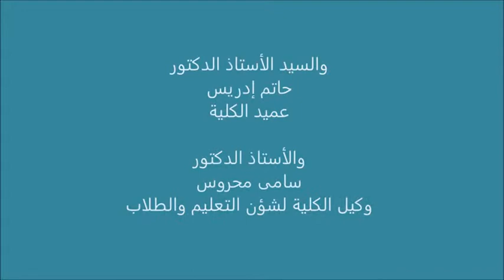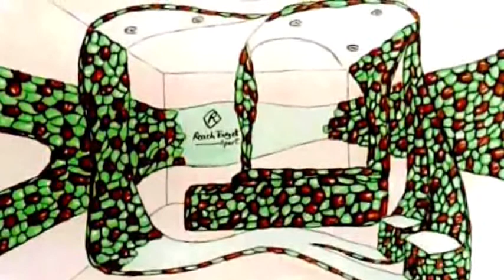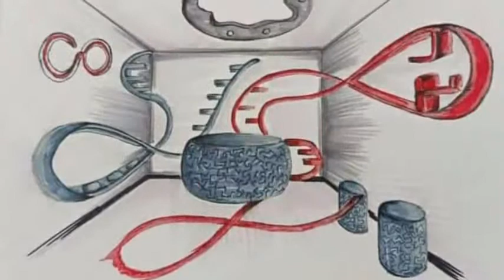معرض بداية مصمم 2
قسم التصميم الداخلى
الفرقة الاولى
مادة أساسيات التصميم الداخلى